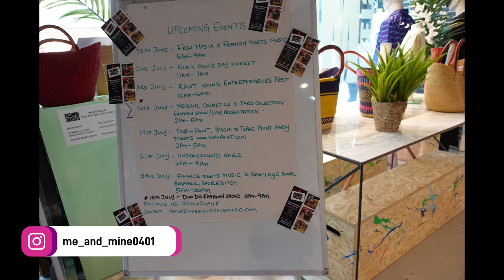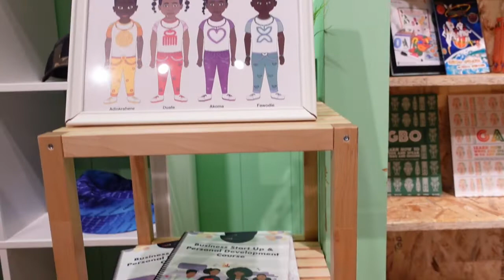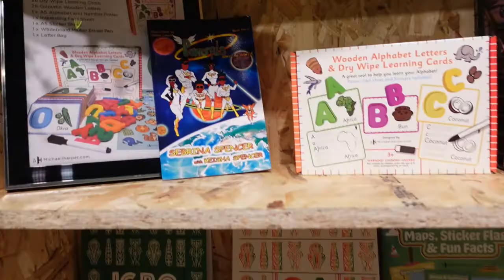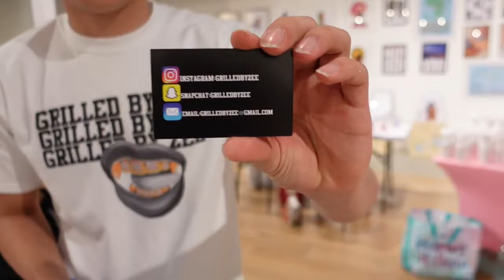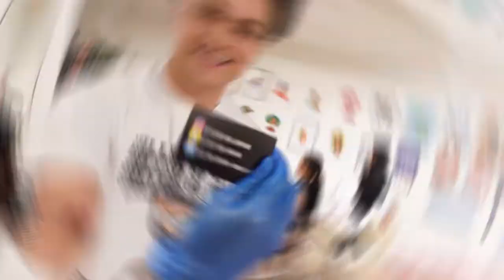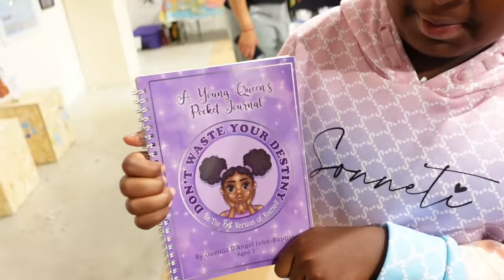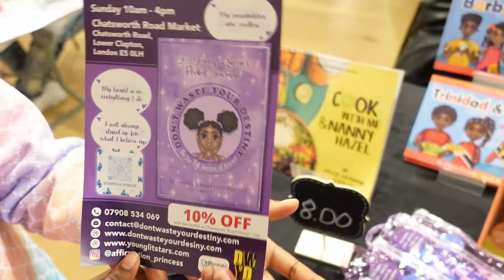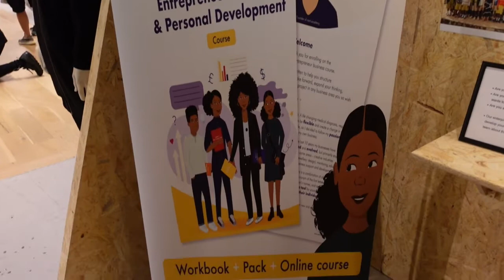young entrepreneurs made my day. Black pound day, vlog 2 Sunday 3rd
In this vlog, I take my eldest daughter to a young entrpreneur fest that was organised by the Rant academy. They are a social enterprise that work with young people and help them in various Capacities including, entrepreneurship and business start up.

Please find below the information for all young entrepreneurs featured in this video.

Etsy - GlostixCo
Instragram - Glostix.Co

Dont waste your destiny by Oneicia D'angel John-Baptiste
Her book is also available to purchase from Chatsworth Road Market, Every Sunday between the hors of 10am and 4pm.
Chatsworth Road, Lower Clapton, London, E5 0LH

BlackJac Media - Black owned company that publishes books written by black children.

Me and my daughters are moving to Jamaica in 3 months...there are plenty more vlogs to come.